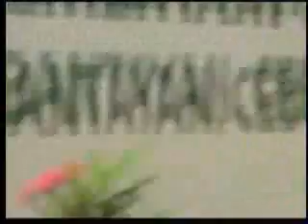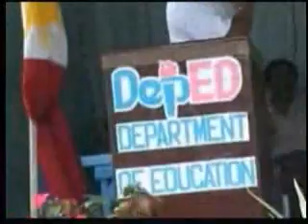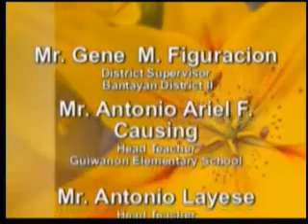SAN JOSE ELEM. SCHOOL-OPENING CEREMONY 7